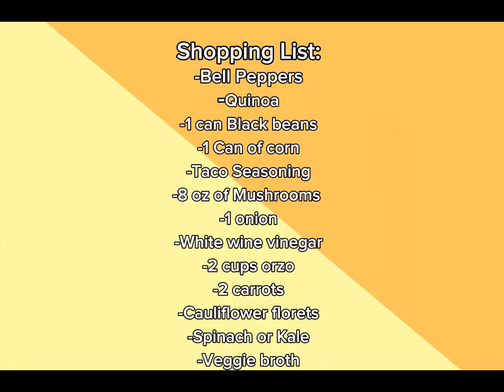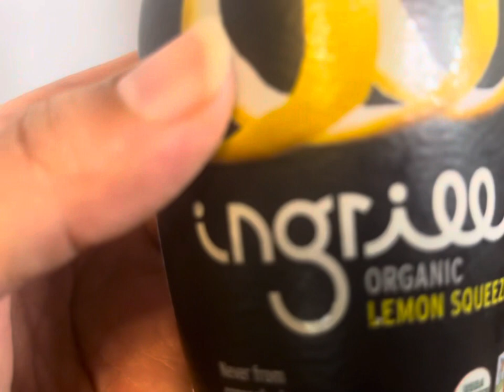Pro Meal Prep Recipes for Health| Easy and QUICK Recipes for the Week 💪🏽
Simple and HEALTHY super quick recipes. Easy to make. Three recipes to satisfy any craving!

More recipes found @CulinaryWellnessRx ​⁠ easyrecipe healthyfood food ​⁠​⁠

Always seek the advice of your physician or other qualified health provider with any questions you may have regarding a medical condition. Never disregard professional medical advice or delay in seeking it because of something you have read or seen on the Site.

The Video Content has been made available for informational and educational purposes only. The content creator does not make any representation or warranties with respect to the accuracy, applicability, fitness, or completeness of the Video Content. The content creator does not warrant the performance, effectiveness or applicability of any sites listed or linked to in any Video Content.